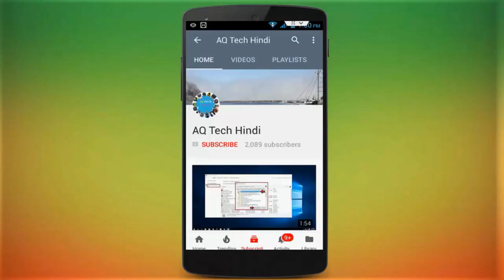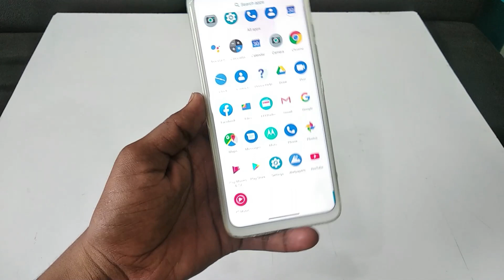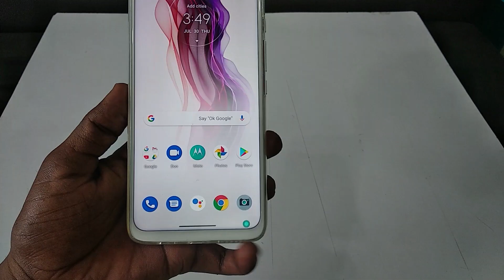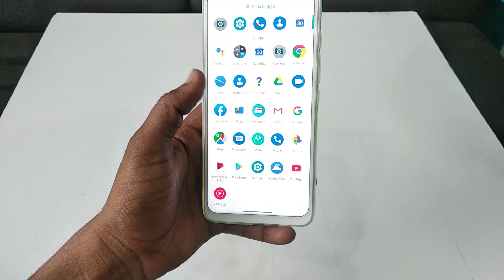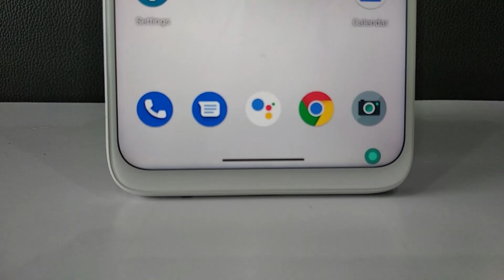Motorola One Fusion Plus Unboxing and Hands On Review | Hindi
Unboxing & Hands on Review Moto One Fusion Plus, Moto One Motorola One Fusion Plus Unboxing and Hands On Review | Hindi